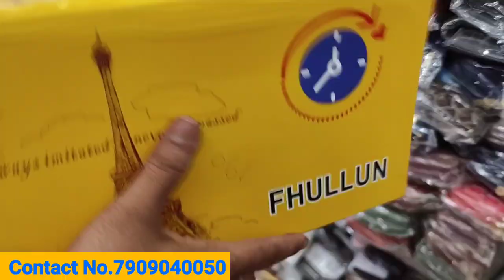पटना में यहाँ मिलता हैं पर्स,घड़ी,चस्मा,मेकअप बॉक्स रद्दी भाव में || Patna Wholesale market || Bihar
Neev Purse House

Shop Address :- First Floore Bajaj Plaza, Machharhatta,Patna City,Patna,Bihar

Kolkata manufacturer
Kolkata wholesale shop
kolkata factory
wholesale market pune
belt manufactur delhi
Patna City market
Patna City Wholesale market
Patna Artificial Jewellery market
Patna Cosmetic Wholesale market
Bihar Cosmetic Wholesale market
Jewellery Wholesale market patna
Wholesale market Patna
Cosmetic Wholesale market Patna
Patna City Machharhtaa
New business ideas
Bihar business ideas

Only Videos Shoot ke liye call kare :-

Don't forget-